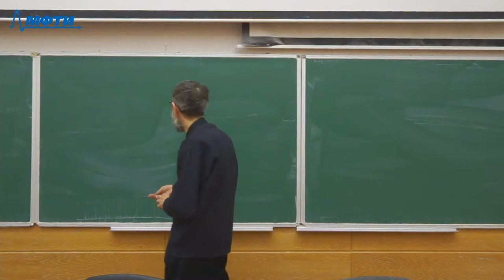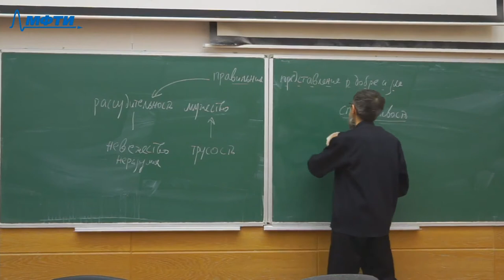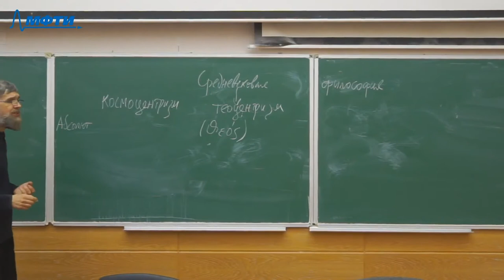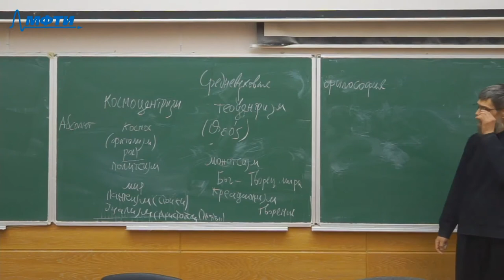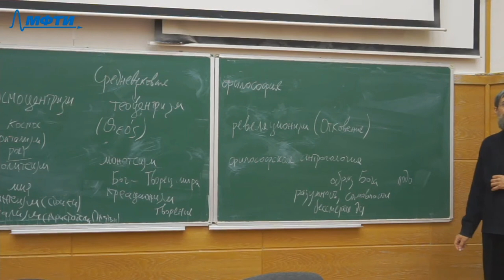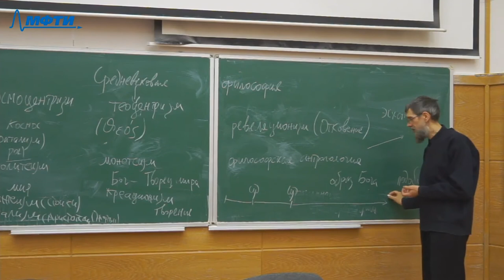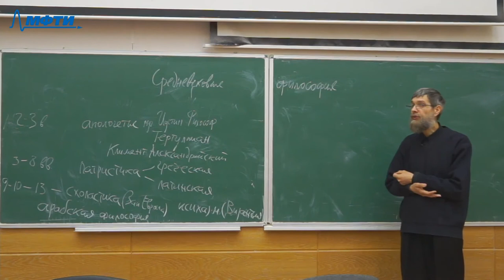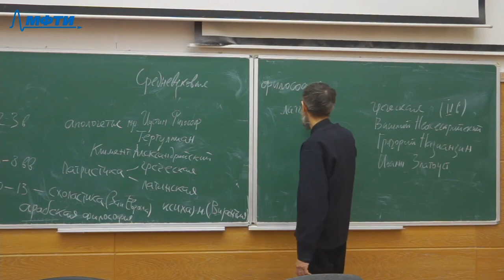Философия, Коцюба. В. И. 26.03.2021г.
Описание занятия:

Предмет: Философия
Тип занятия: Лекция
Преподаватель: Коцюба Вячеслав Иванович
Физтех-школы: ФРКТ

Таймкоды:
00:00 - Стоки (Продолжение)

21:00 - Средневековая философия
  24:00 - антология
  1:00:00 - Периоды